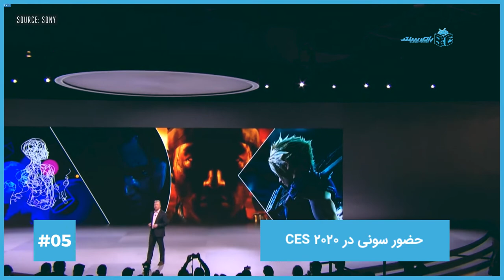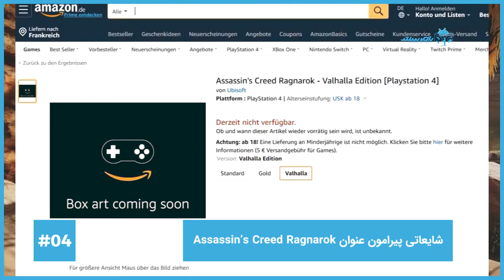از خبرهای جدید درباره پلی استیشن 5 تا اتمام ساخت رزیدنت اویل 3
طی مراسی سونی مدیر عامل این شرکت، آقای جیم رایان  لوگوی کنسول پلی استیشن 5 را به بینندگانی که در سکوت نشسته بودند معرفی کرد. با این که رونمایی از یک لوگو خبر بزرگی برای طرفداران این کنسول به حساب نمی آید، جیم رایان گفت که، درمورد خبر های بیشتری درباره سیستم جدید و چندین مورد اطلاعات مهم که هنوز فاش نشده، به زودی اطلاع رسانی خواهد شد.